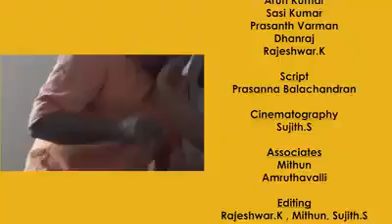தேஸ் பக்தாளுக்கு செருப்படி கேள்விகள் ......